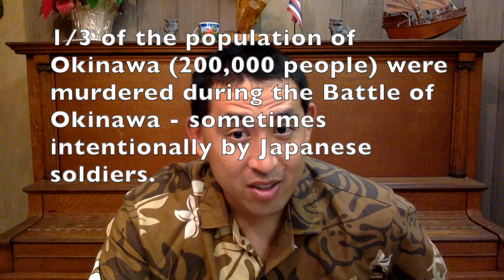The Heroes of Okinawa